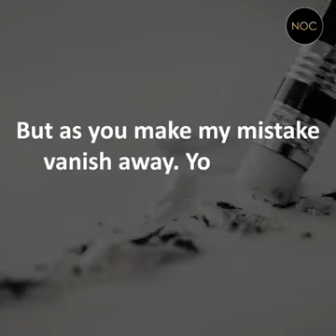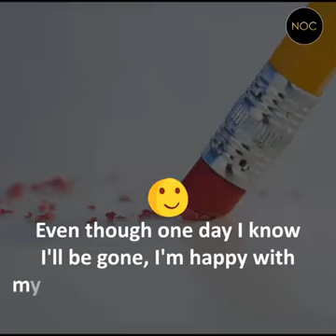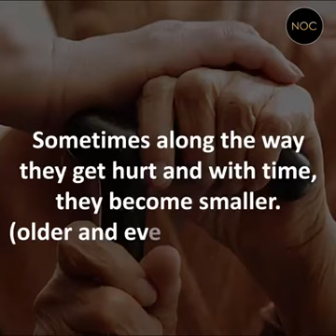Pensil and eraser story of our parents and children